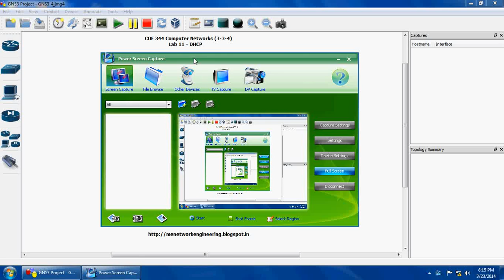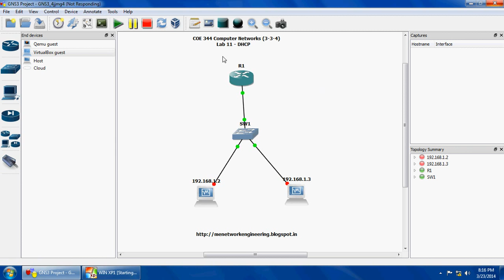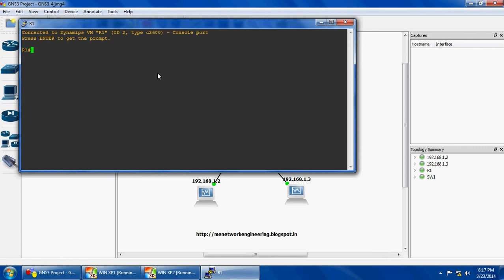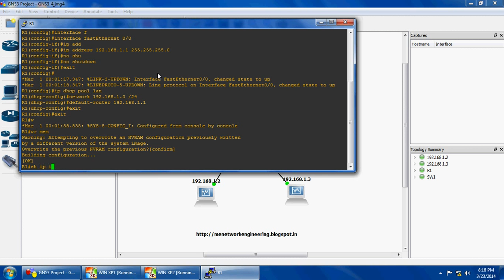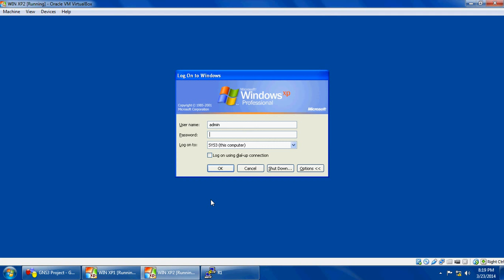Lab 11 DHCP ROUTER